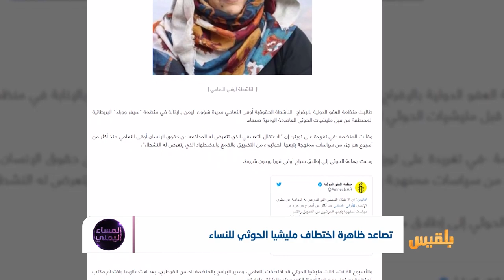تصاعد ظاهرة اختطاف مليشيا الحوثي للنساء | تقرير: منصور النقاش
تزايد عدد جرائم اختطاف النساء في صنعاء ومناطق سيطرة مليشيا الحوثي

مليشيا الحوثي تقتل رجلا بتهمة التخابر مع دول خارجية وتختطف شقيقتيه في مديرية مقبنة بتعز

اختطفت مليشيا الحوثي إيمان البشيري منذ أكثر من شهر قبل أن تكشف أسرتها عن احتجازها في البحث الجنائي بصنعاء

أسرة إيمان البشيري تتعرض للابتزاز من قبل مليشيا الحوثي وتطالبها بدفع مبلغ مالي للإفراج عنها

الكثير من الأسر لا تستطيع الإفصاح عن اختطاف فتياتها من قبل الحوثيين خوفا من العادات والتقاليد..